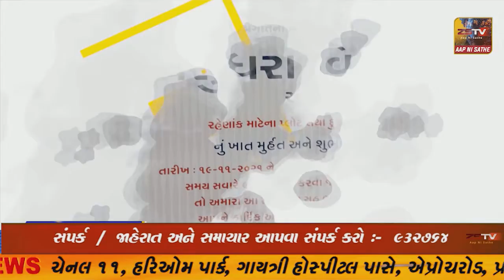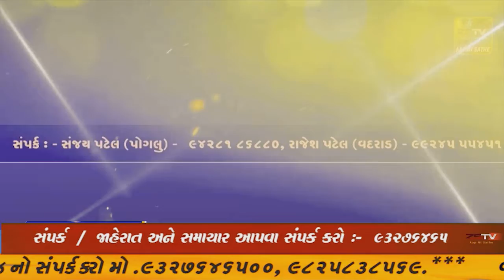માં ભારતીની રક્ષા માટે પાણીમાં 24 કલાક સજ્જ છે ભારતીય તટ રક્ષક દળ